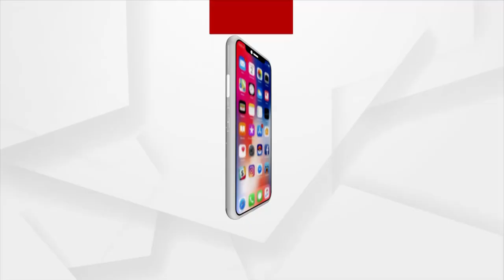Barabati Dhauli Express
ମହାବାହୁଙ୍କ ମନ୍ଦିରରେ ମହାମହିମ
ଦଲାଲଙ୍କ କବଜାରେ କଟକ ସହରର ସରକାରୀ ଜମି
ସତ ଉଗାଳିଲା ରାଜା କରଣ
ଦେଖନ୍ତୁ ଆଜି ସନ୍ଧ୍ୟା ୬ଟା ରେ "ବାରବାଟୀ ଧଉଳୀ ଏକ୍ସପ୍ରେସ"